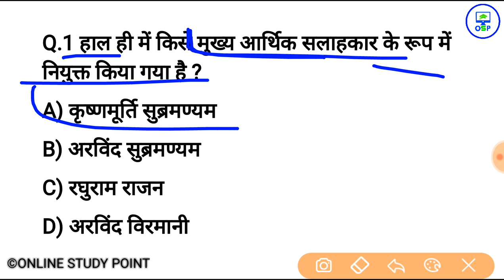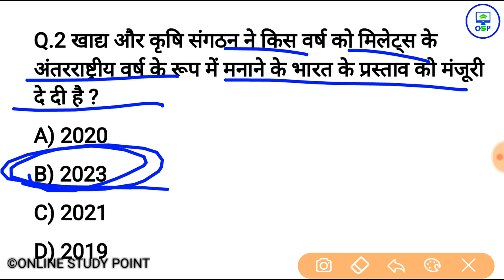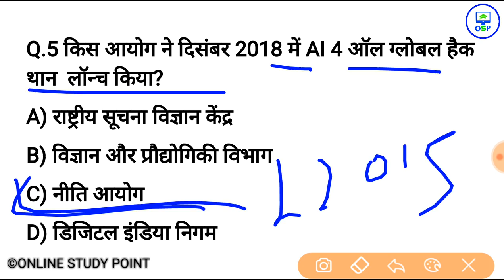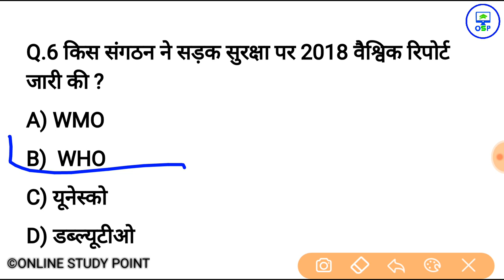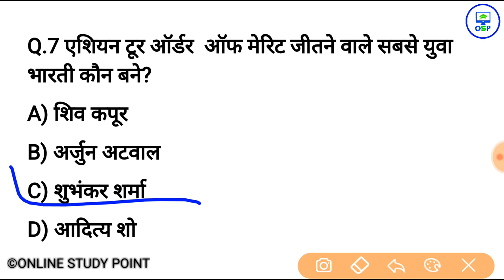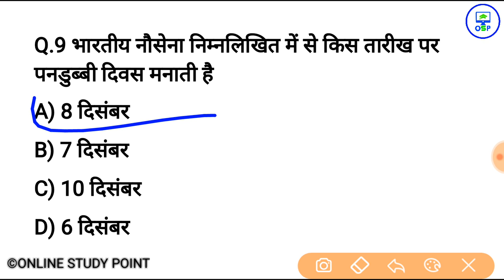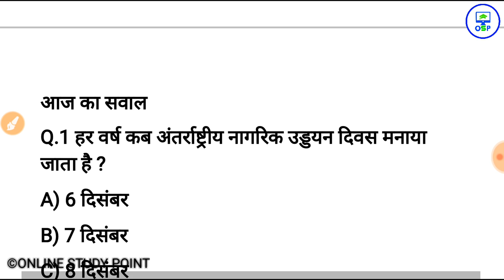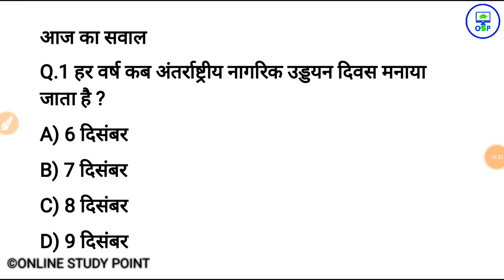9 दिसंबर करेन्ट अफेयर्स हिंदी रट लेना | Daily Current Affairs Booster 9th Dec -Online study point